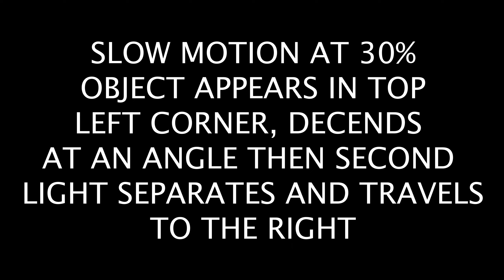Incredible UFO Sighting Captured On Camera! Slow Motion - The Cryptid Adventurers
UFO Footage From the TNWKS Ep.116

Listen to The Full Episode on YouTube,
Amazon Music:

For Exclusive Early Access To Upcoming Episodes and More!

Thanks Patrons & YouTube Members for Your Support!
Pete Buzzsaw Holland
Clive